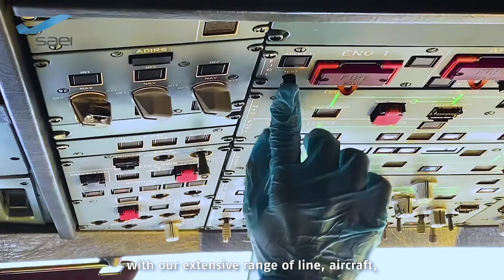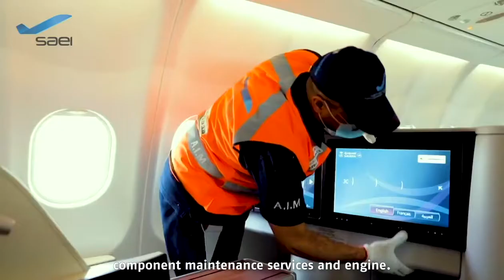SAEI is one of the region's leading Maintenance, Repair and Overhaul (MRO) organizations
Meet Saudia Aerospace Engineering Industries (SAEI)
SAEI is one of the region's leading Maintenance, Repair and Overhaul (MRO) organizations. Our company has a rich history and a bright future, watch our video to discover more about SAEI.